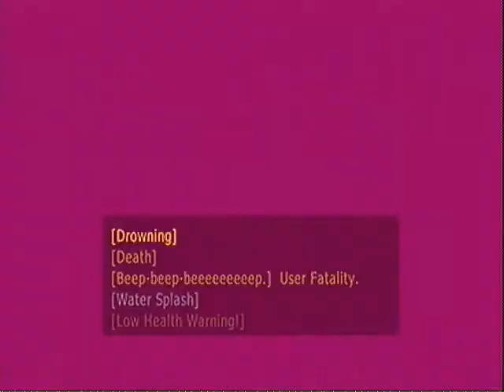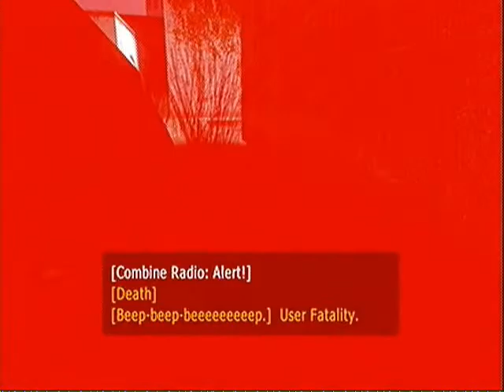Let's Play Half-Life 2 (Part 48)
My mum comes in and I sound like a loser XDD